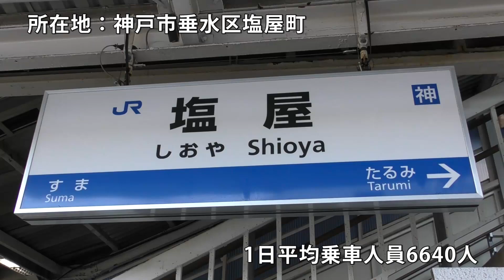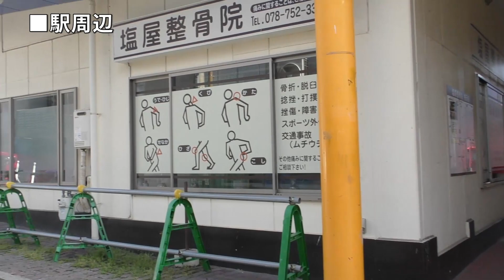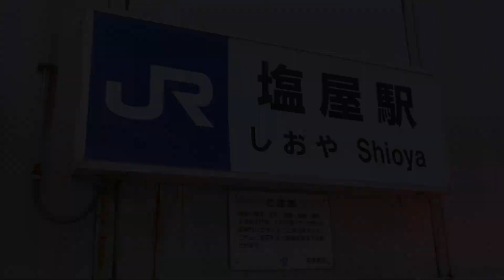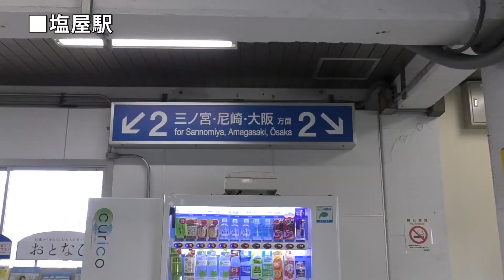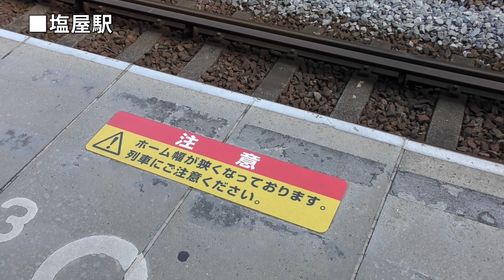【ＪＲ西日本】塩屋駅を見に行きました（ＪＲ神戸線・山陽本線）（2022年3月）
塩屋駅は、神戸市垂水区にあるＪＲ西日本山陽本線（ＪＲ神戸線）の駅です。
1896年（明治29年）に仮停車場として開業し、1906年（明治39年）に駅に昇格しました。
現在は1日平均乗車人員が6000人ほどとそんなに多くないのですが、古くからある駅です。

駅北側の住宅地には古い建物が多く、グッケンハイム邸などの洋館も残り、風光明媚な所
として外国人が多く住んでいた時期もあったようです。
駅南側は国道2号線とすぐ海となり、晴れた日の眺めはなかなかのものです。

››目次

00:00駅周辺
04:14塩屋駅